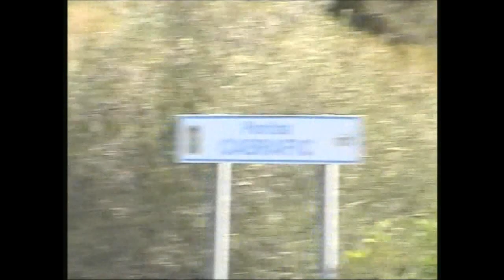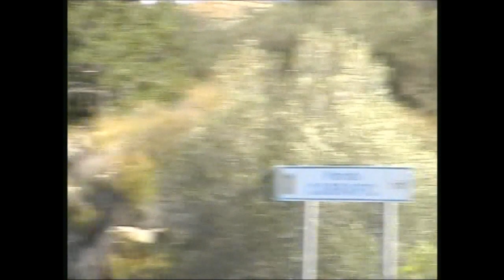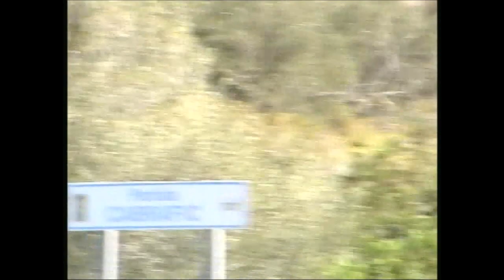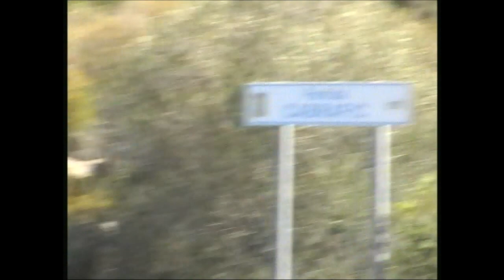XVII Pujada Mutxamel Busot 2013